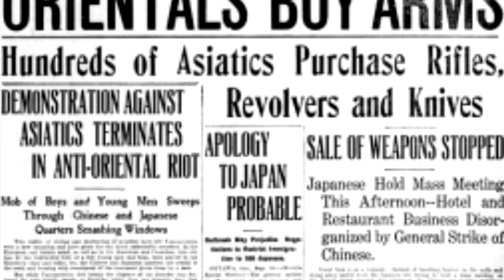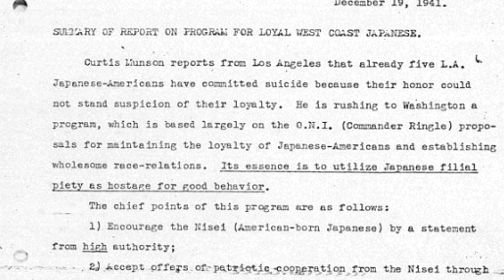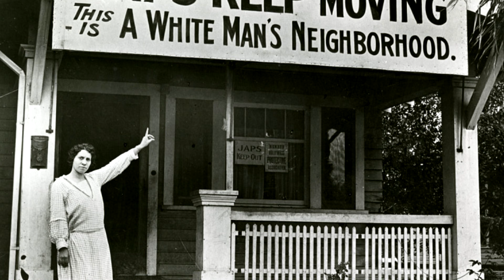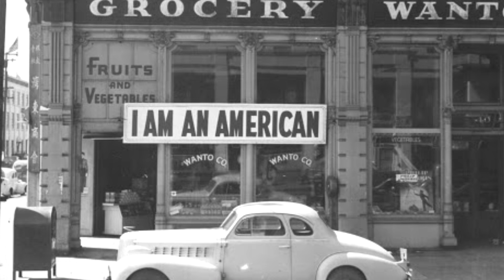A japán-amerikai internálás (1942-1945) - Amerikai koncentrációs táborok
Felhasznált irodalom:
Lyon, Chertin M.: Prisons and Patriots: Japanese American Wartime Citizenship, Civil Disobedience, and Historical Memory. Temple University Press, Philadelphia, 2012.
Nevers, Nacy Clark: The Colonel and the Pacifist: Karl Bendetsen, Perry Saito, and the Incarceration of Japanese Americans during World War II. University of Utah Press, Salt Lake City, 2004.
Vargha Attila: Az amerikai japán közösség története a 19. századtól 1945-ig. In (utolsó letöltés: 2020. május 15.)
Támogatók:
Dr. Ivan Mario Braun
József Polgár